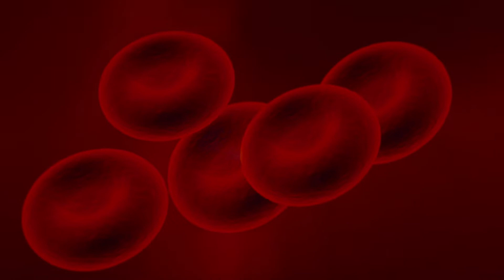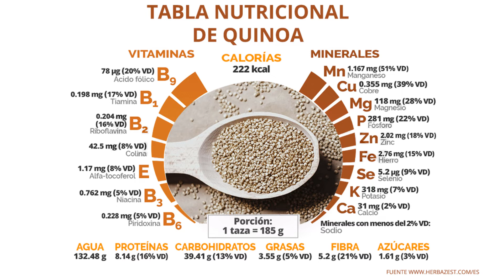SUPERALIMENTOS - Vida Saludable - Salud - QUINOA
Quinoa como SuperAlimento no debe de faltar en tu DietaSemanal ya que nos apórta Vitaminas Minerales y Nutrientes esenciales para nuestra

Gracias por dar ME GUSTA y COMPARTIR.

Thanks to
Pexels.com
Pixabay.com